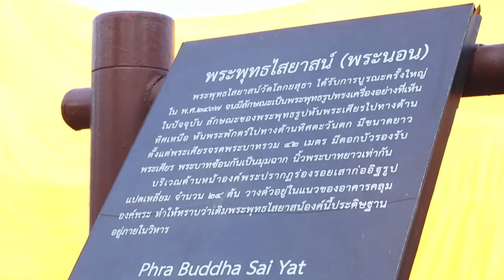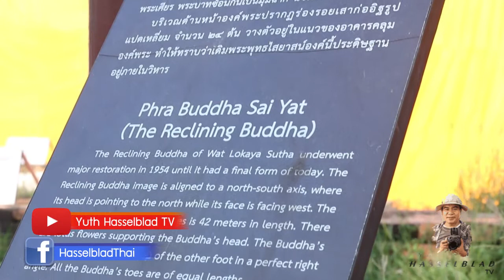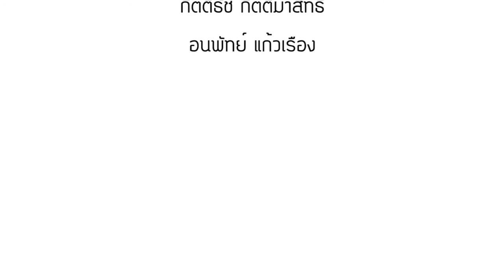สะพายกล้องท่องอยุธยา แนะนำที่เที่ยวถ่ายรูปด้วยกล้อง ฮัสเซลบลัด Hasselblad 501cm และเทคนิคเล็กๆ น้อยๆ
รู้จักกล้องฮัสเซลบลัดและเทคนิคเล็กๆ น้อยๆ กับการถ่ายภาพด้วยกล้อง Hasselblad ฮัสเซลบลัด

ที่อยากให้ได้เข้าใจและรู้ถึงวิธีการใช้งานกล้องให้ถูกวิธี ให้สนุก ถูกเล่าผ่านคลิปง่ายๆ ที่น้องๆ นิสิตช่วยกันทำ

โปรดักชั่นธรรมดาๆ แต่น้องๆ มีความตั้งใจสูงมาก อยากให้ฟังเนื้อหาที่อาจสร้างแรงบันดาลใจดีๆ มากกว่า
ถ้าคิดว่าสิ่งที่เราพูดถึง Hasselblad ฮัสเซลบลัด ช่วยเติมแรงบันดาลใจ
ให้คนรักกล้องและรักการถ่ายภาพเหมือนกันได้บ้าง